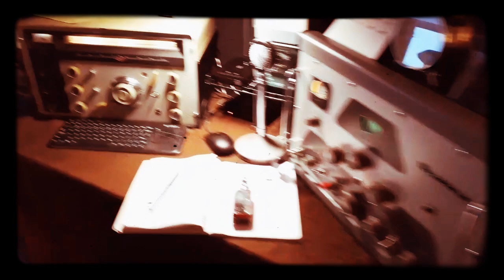The Old Military Radio Net "AM Rally 2020" Edition